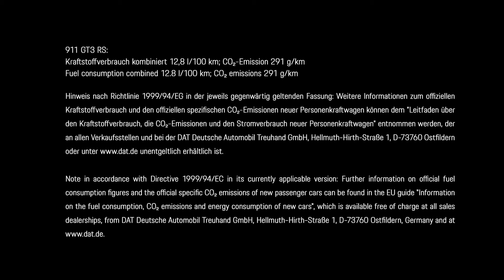50 éves a Porsche 911 Carrera RS 2.7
Fél évszázada mutatkozott be a közúti használatra alkalmas versenyautó, amelyből 500 akart gyártani a Porsche, végül 1580-at értékesített.